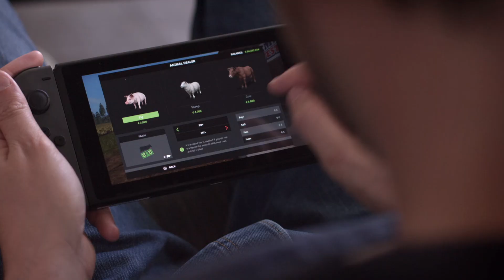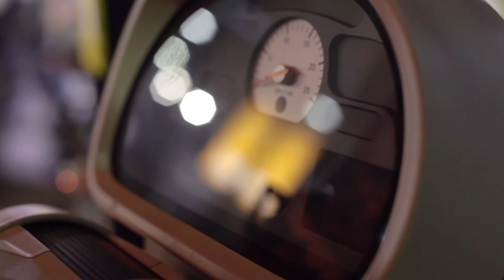Farming Simulator Switch Trailer